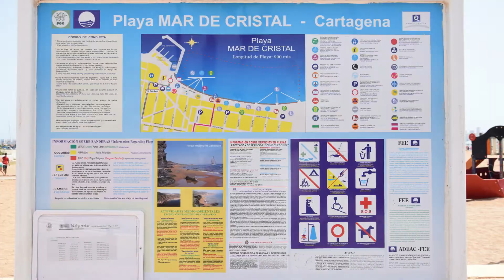LOS ALCÁZARES MAR DE CRISTAL 2